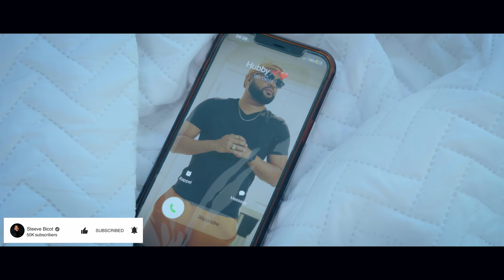🇭🇹💔TRUST ISSUES ❤️ { EPISODE 09 } MINI SERIE ❤️🇭🇹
TRUST ISSUES, Une production de Fimarea Studios réalisée par Steeve Bicot, avec la participation d'acteurs tels que Anuelda Estime ,Mr Julio, Win Christoo, Jhylouen et Ritchy Noel. "TRUST ISSUES" illustre la réalité de nombreux couples dont le problème de confiance constitue un frein à l'épanouissement d'une relation épanouie et vivante.

Soundtracks by
AZ Lexx
NelwisBeatz

SEXY PIGEON Pigeon - I'm Through With Y O U - Copyright Free Aesthetic Music Lose This by Dylan Emmet  ￼ / dylanemmet  Creative Commons — Attribution 3.0 Unported — CC BY 3.0Free Download / Stream promoted by Audio Library   ￼ • Lose This – Dylan Emmet (No Copyright...